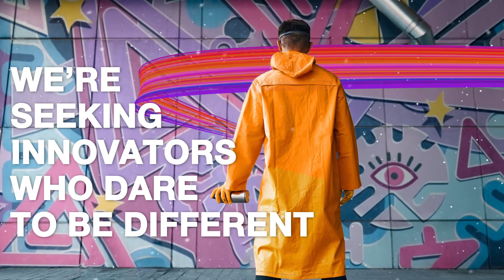AkzoNobel launches Paint the Future startup challenge in India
Welcome to a new era of collaborative innovation in the Indian paints industry! Paint the Future India startup challenge 2022 is here. Time to combine your ingenious solutions with our expertise… and make magic happen.